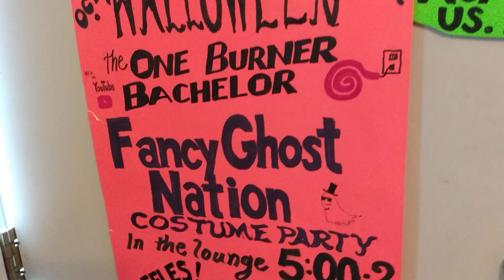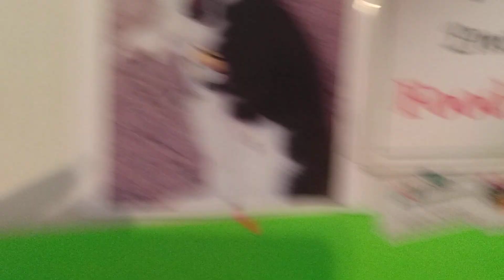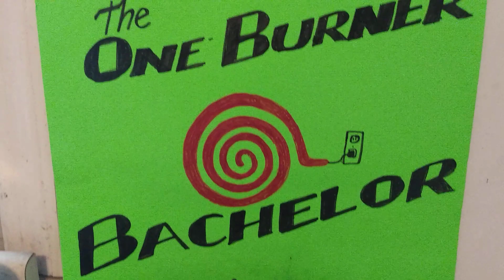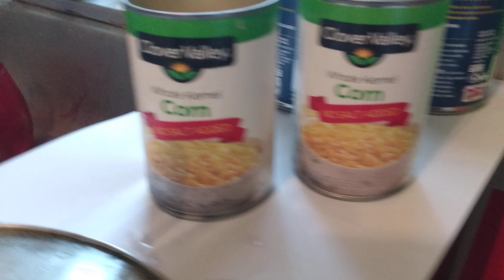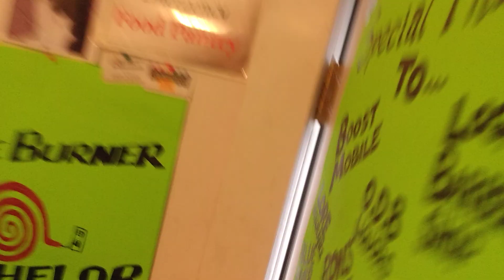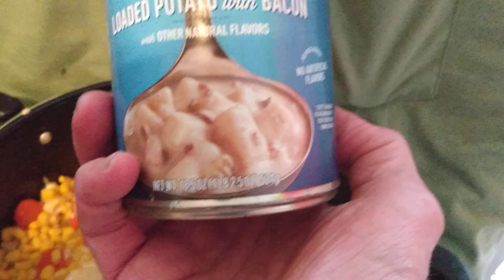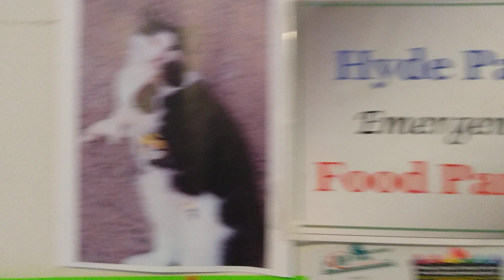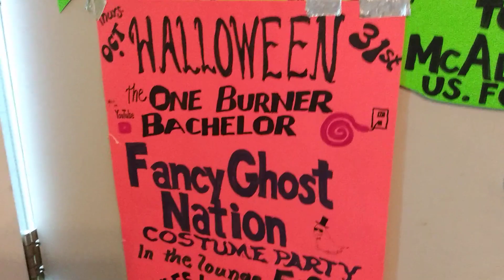CORN 🌽 CHOWDER ONE BURNER BACHELOR STYLE 🐈🤟🙏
Join FANCY GHOST NATION! Angelo and I created this 🐈🍳